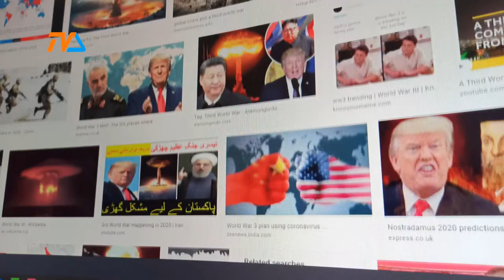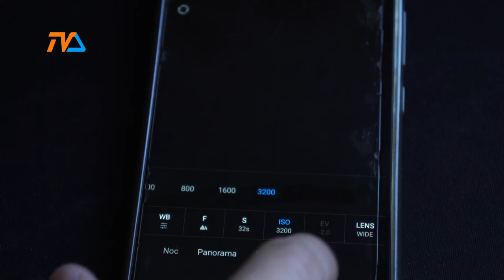Perseidy 2020 |TVSUWAŁKI